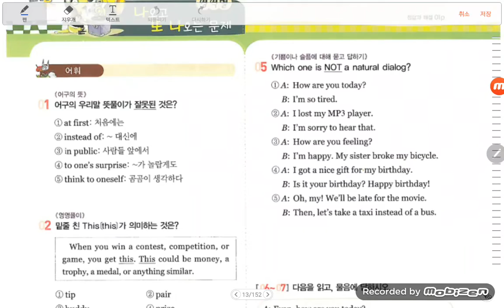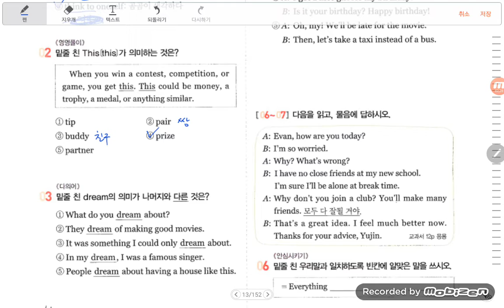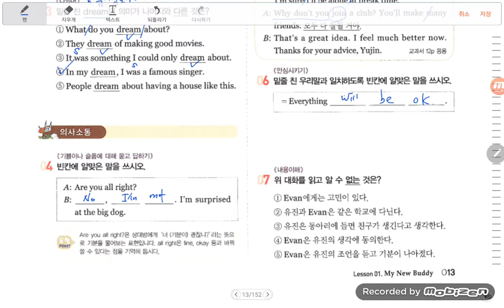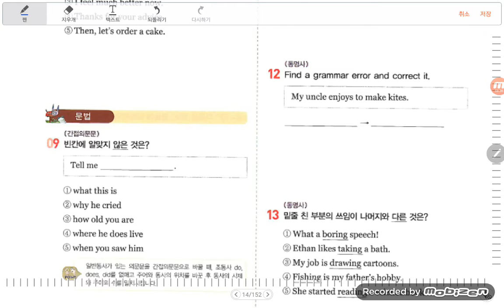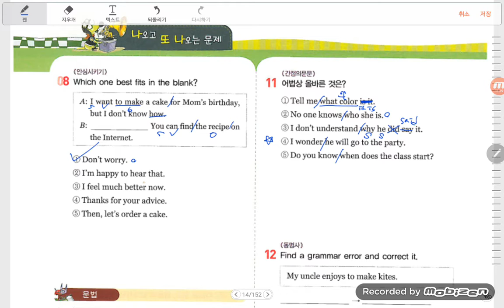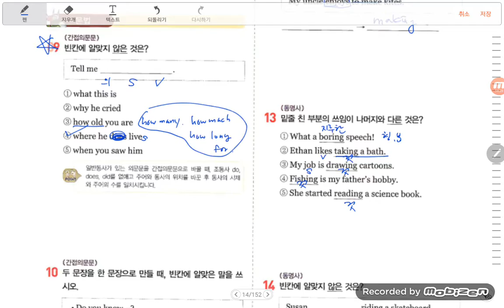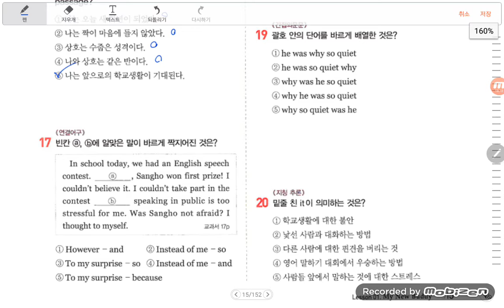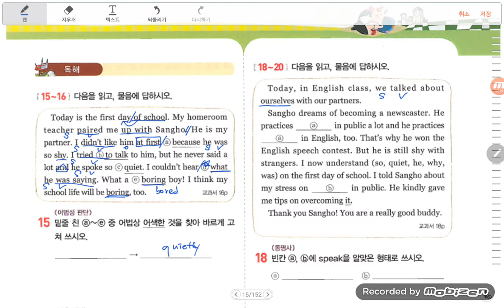YBM박2 1과 문제풀이 (13-15)